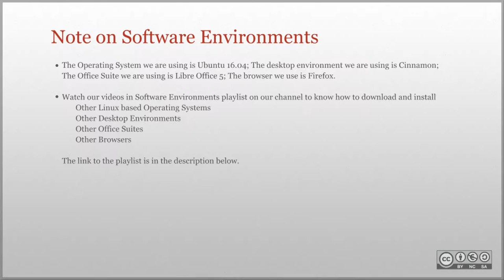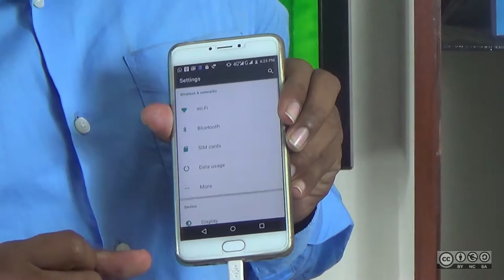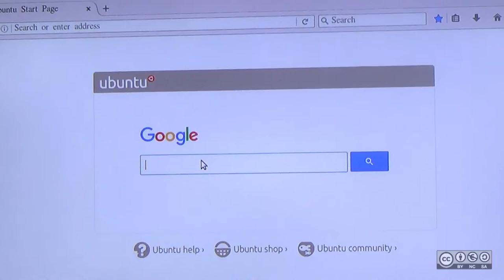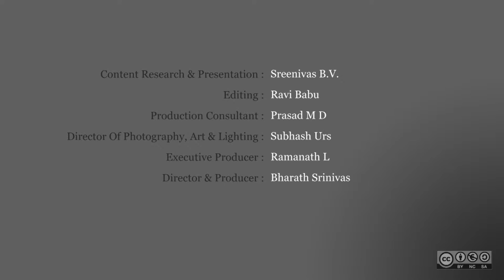Network Settings Tethering to a Mobile phone or a Laptop